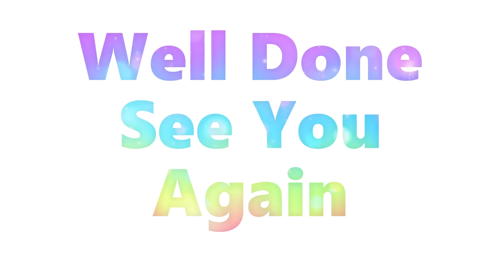Ebi Tempura | How To Draw A Cute Ebi Tempura | Easy Drawing Step By Step 🍤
How To Draw A Cute Ebi Tempura 🍤
Let kids can easily follow how to draw a cute ebi tempura step by step 🎨

🍤 Tempura (天ぷら or 天麩羅, tenpura, [tempɯɾa]) is a typical Japanese dish usually consisting of seafood, meat, and vegetables that have been battered and deep fried. The dish was introduced by the Portuguese residing in Nagasaki through the fritter-cooking techniques in the 16th century. The name "tempura" originates from the Latin phrase quatuor anni tempora, which refers to the Ember Days, during which no meat is consumed. The most popular seafood tempura is probably ebi (shrimp) tempura.